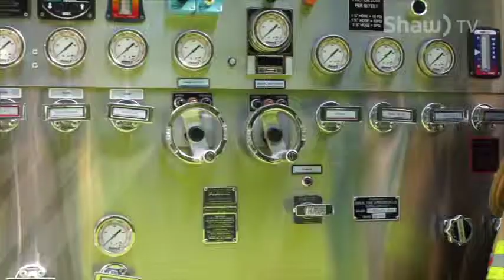Touch A Truck Event 2015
The first annual Touch a Truck Event.